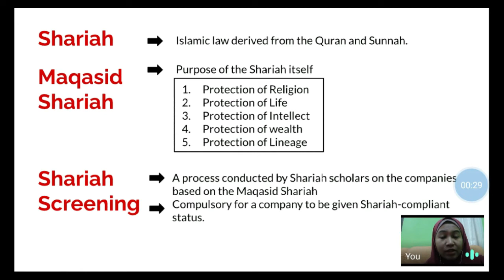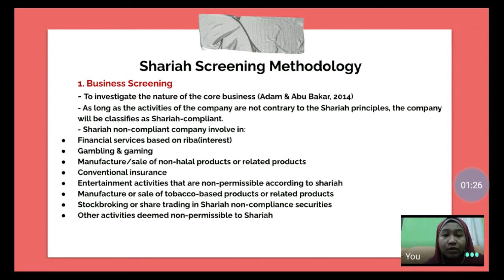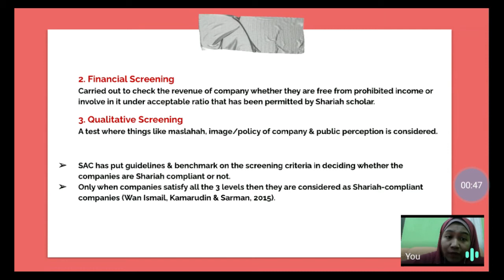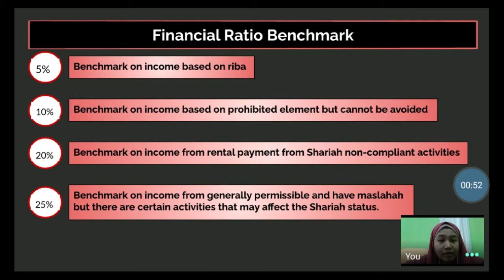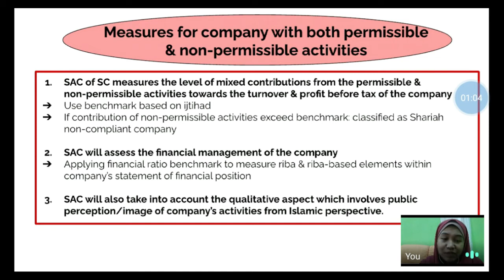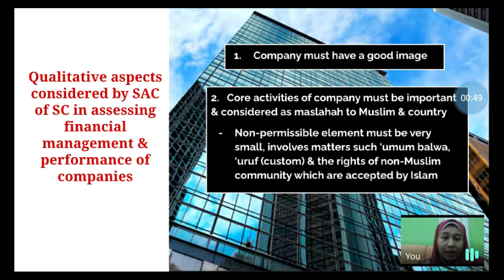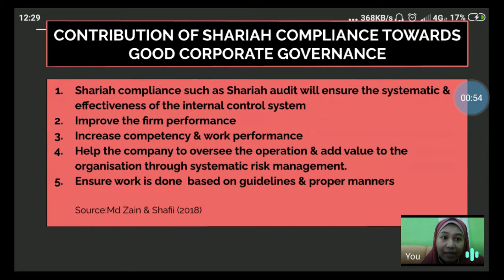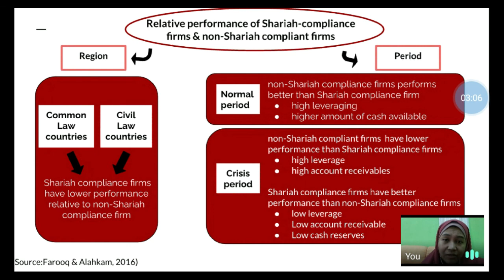SITI ZULAIKHA BINTI JUNAIDI (1622908)